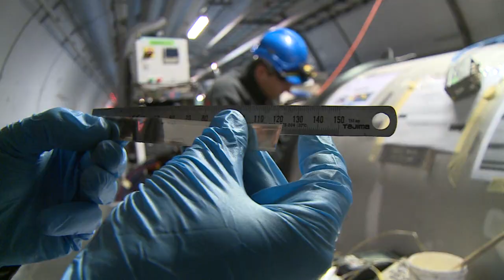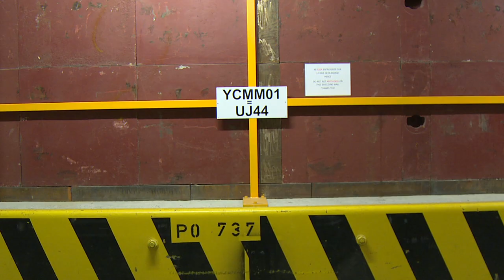LS1 two years on (WARNING: flashing images)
It's almost two years to the day since CERN’s first long shutdown (LS1) began. At 7.24am on 14 February 2013, the team in the CERN Control Centre switched off the beams in the Large Hadron Collider (LHC), marking the end of the accelerator's first three-year run. Hundreds of engineers and technicians have been repairing and strengthening the laboratory's accelerators and experiments in preparation for running the LHC at the higher energy. So what has the work achieved?

The video shows different steps to consolidate each interconnection between the LHC’s 1232 superconducting dipole magnets. Workers opened the external envelope of the interconnect (00:18), measured the welding lips to estimate margin for future welding (00:24), opened the pipes containing the bus bar (00:30), removed the splices (00:34), removed the electrical insulation of the splice (00:36), electrically and geometrically measured the splices (00:40), de-soldered non-conform splices (00:44), soldered non-conform splices (00:51), machined the 5-cm-long flat surface across to accommodate the shunt (00:57), electrically and geometrically measured the splices including flatness before shunting (01:06), installed the shunt (01:08), electrically and geometrically measured the splices (01:16), installed the insulation box (01:21), welded the M line containing the bus bar (01:37), installed the DN200 flanges as an exhaust pipe in case of helium release (01:44) and finally reclosed the interconnections (01:50).

Check out the latest vacancies for engineers, technicians and more

-Producer-
CERN Video Productions

-Director-
Christoph M. Madsen
Noemi Caraban

-Camera-
Noemi Caraban
Ronaldus Suykerbuyk
Christoph M. Madsen

-Infography-
Daniel Dominguez
Noemi Caraban

“Perception” (by Dr. Wylie)